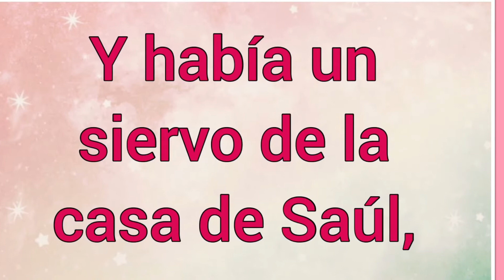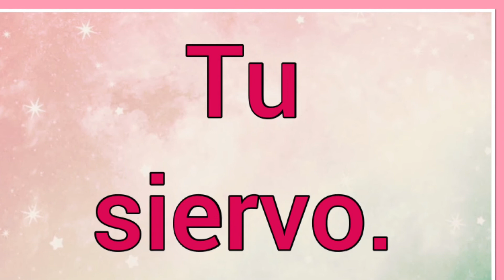Nombre : Siba Significado y versículo bíblico